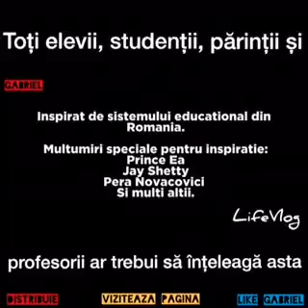Scoala a dar greșit ,21 iunie 2017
Scoala a dar greșit